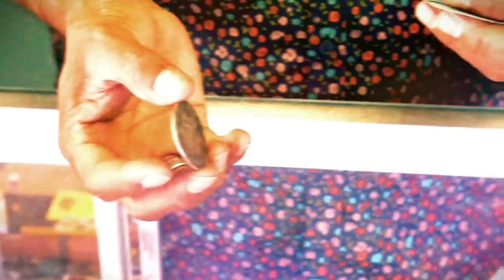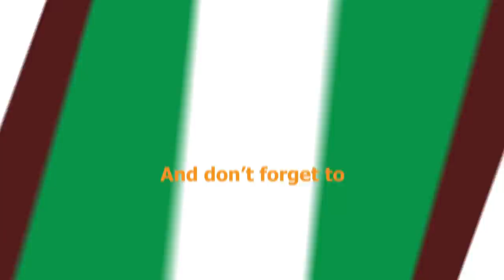Spot Lite O.C. About Face Coins and Jewelry Orange CA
The Scott Group's "Spot-Lite O.C." is a quick and brief look at some of our favorite "spots" around Orange County. About Face Coins and Jewelry in Orange, CA is a coin, jewelry, antiques and collectible store, they focus on offering a wide selection of quality goods. Whatever you are looking for, whether it is sterling silver, rare coins or solid gold, you’ll be able to find it. They will also be able to help those who want jewelry repair service, appraisal on antiques, estate sale review and MUCH MUCH MORE.

About Face Coins, Jewelry & More

Zoom 1 Recorder
Lav Mic
Canon 7D
Lighting Kit

Title: Parasail
Artist: Silent Partner
Genre: Rock
Mood: Bright